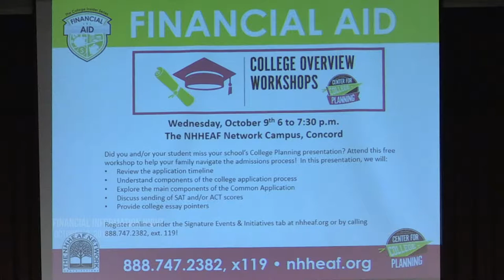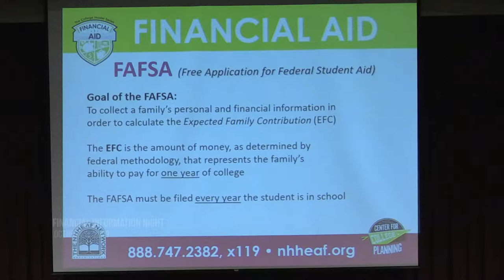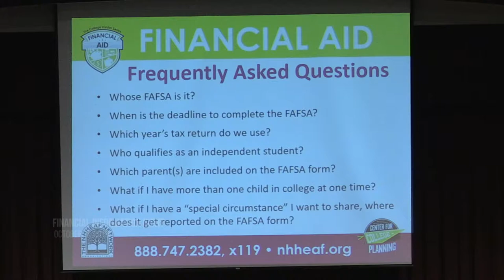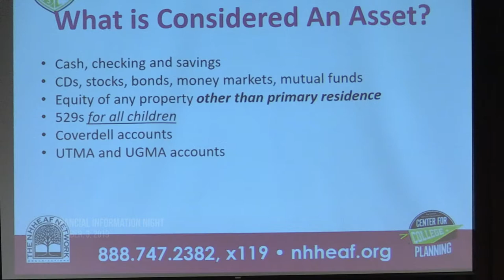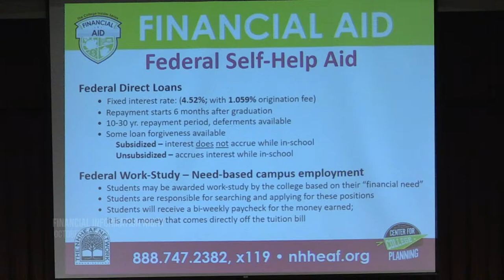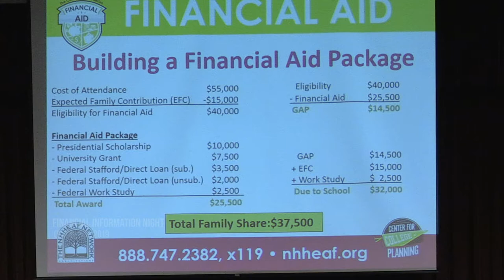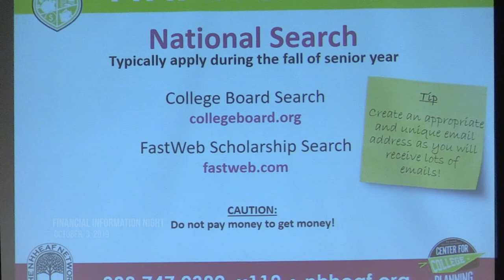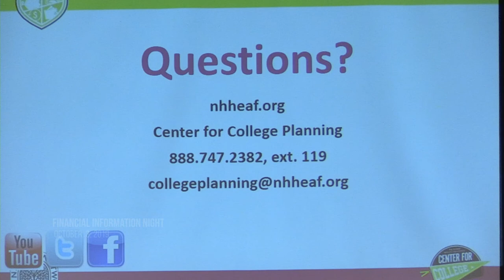Financial Aid Information Night, Thursday, October 3